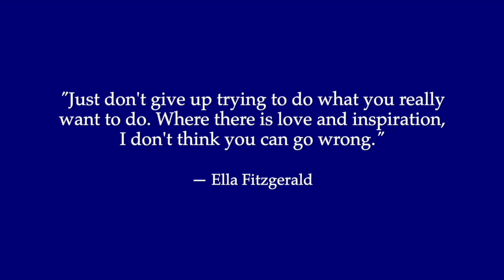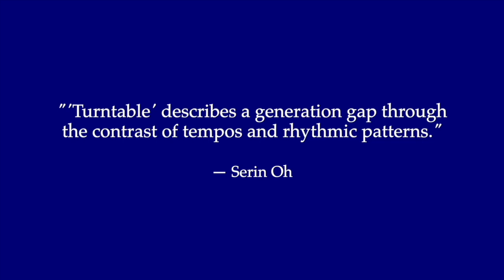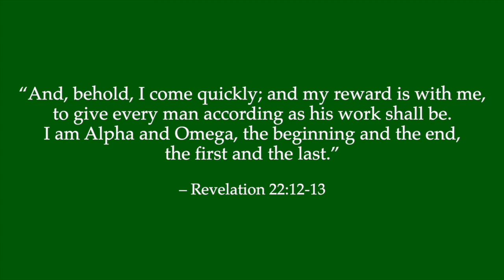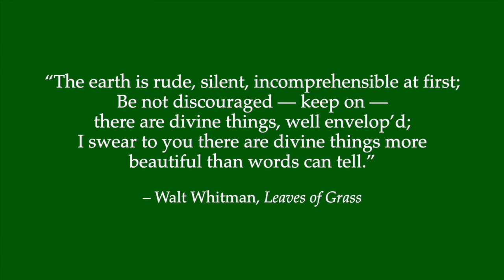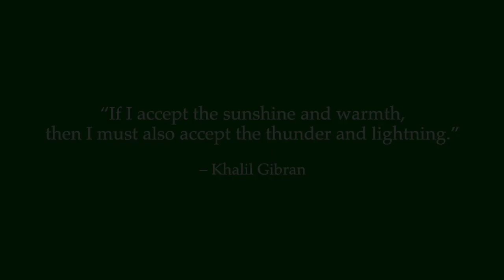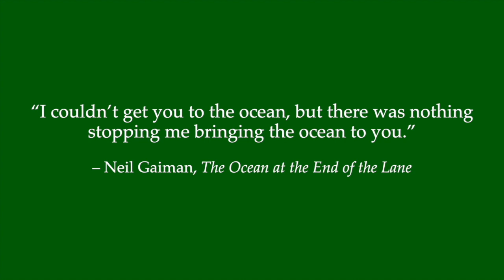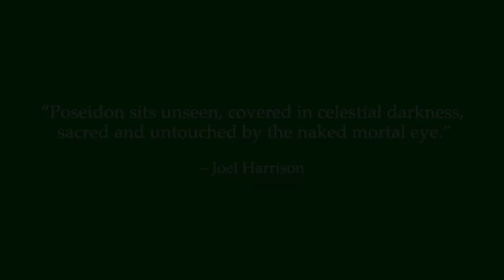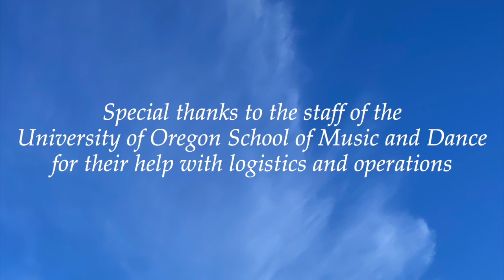Music of Hope & Resilience: OBFCS 2021 Concert II—Delgani String Quartet & 4x5 Piano Duo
Oregon Bach Festival Composers Symposium 2021: "Music of Hope & Resilience” Concert II

Featuring 12 premieres performed by Delgani String Quartet and 4x5 Piano Duo. OBFCS 2021 composers: Sally Clark, Daniel De Togni, Alex Didier, Hannah Fulton, Joel Harrison, Abby Kellems, Jacob Lee, Max Mabry, Zachariah Mayberry, Kieran McLain, Serin Oh & Seth Stewart.

These pieces were composed as part of Global Composition Project #2: The Environment & Global Climate Change (Delgani String Quartet) and Project #3: Bridging the Divisions in Society (4x5 Piano Duo).

Please join us for our next OBFCS 2021: “Music of Hope & Resilience” events:

Concert III—Fear No Music & Delgani String Quartet
Saturday, February 19, 2022 at 11:00 am & 8:00 pm Pacific

Concert IV—Fear No Music, Delgani String Quartet & 4x5 Piano Duo
Saturday, February 26, 2022 at 11:00 am & 8:00 pm Pacific

An article by Gary Ferrington about OBFCS 2021 from Oregon ArtsWatch